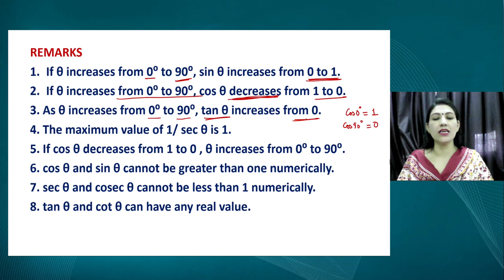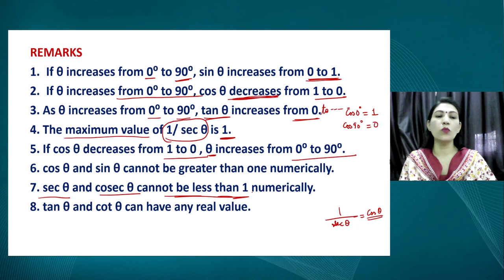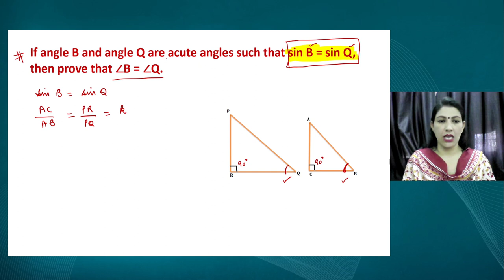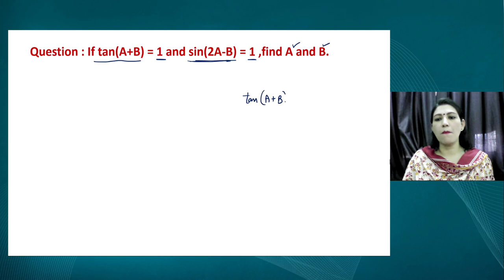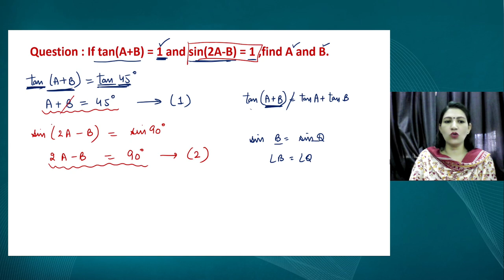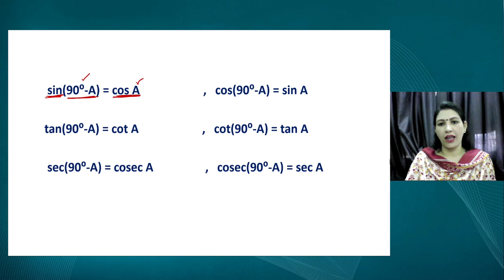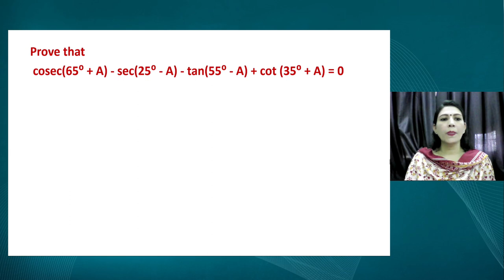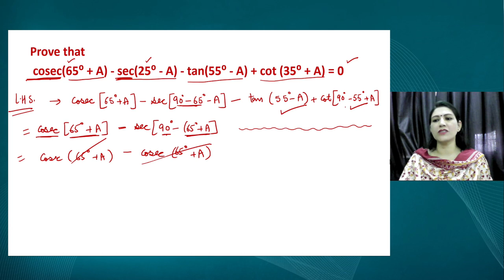Live Interaction on PMeVIDYA : Trigonometry -3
Trigonometry -3
Subject: Mathematics Class: X

Sahyog Session
Mon-Fri                                             5-5.30pm

The programs can be viewed on:
1. DD Free dish channel #128
2. Zee Dish TV Channel #950
3. Tata Sky Channel #756
4. Airtel TV Channel #440
5. Videocon Channel #477
6. Jio TV App
7. ‘NCERT OFFICIAL’ YouTube Channel
3. SWAYAM Prabha App
4. ePathshala Kishore Manch App
5. Social Media Platforms of CIET & NCERT (YouTube, Facebook, Twitter, WhatsApp, Telegram)